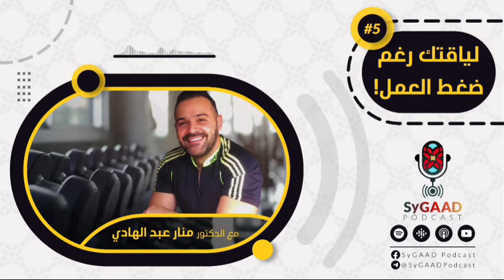SyGAAD_Podcast #5 لياقتك رغم ضغط العمل! د.منار عبد الهادي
كل شخص منا يعاني من ضغوط العمل والحياة، مما يفضي لإهمال الصحة والاهتمام باللياقة البدنية والرياضة.
في الحلقة الخامسة  من SyGAAD Podcast نستضيف الدكتور منار عبد الهادي للحديث عن كيف نحافظ على لياقتنا وصحتنا رغم ضغوط الحياة, يحاوره الدكتور أحمد سباغ.

رابط الحلقات.

مع تحيات:
الإنتاج الصوتي د. انتصار اللحام
التصميم د. موسى غزال
الإشراف العام د. زكريا حاووط
وكامل فريق عمل البودكاست الذين يتجاوز عددهم ال 15 💐